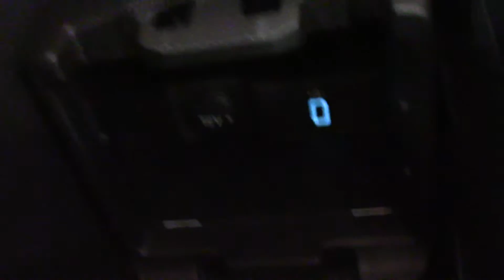Checking out the 2016 Fords